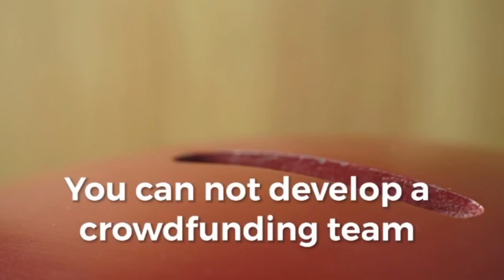Do you I have donate?